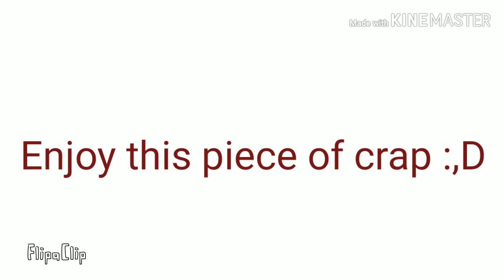Blood // water meme!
Animation Meme: Blood // Water meme
Animation by: Mythical Fox Animations
Characters used: Brenda, Bendy.exe, Cups.exe, Mugs.exe, Chloe, Hung!Mugs.exe, Insane!Cups.exe, Beast form!Bendy.exe, Hybrid demon!Brenda
Orignal meme: dunno ;-; the orignals not by me